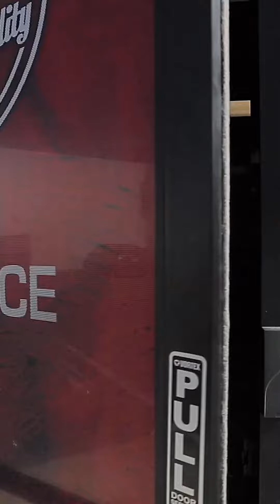Virtual Oasis: Explore SMTF Costa Mesa with Our Exclusive Gym Amenities Tour!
Embark on a virtual journey like never before as we unveil the extraordinary amenities awaiting you at Self Made Training Facility in Costa Mesa. In this exclusive video tour, we bring the gym experience to your fingertips, showcasing the state-of-the-art facilities that make SMTF Costa Mesa a fitness haven.

Step inside our world-renowned fitness facility, where every corner is designed to elevate your workout experience. Explore cutting-edge training zones, top-of-the-line equipment, and expertly crafted spaces tailored for every fitness enthusiast. From cardio zones to strength training areas, our virtual tour leaves no stone unturned, providing an in-depth look at the amenities that set SMTF Costa Mesa apart.

Navigate through our spacious and meticulously designed gym layout, featuring dedicated spaces for functional training, group classes, and personal training sessions. Immerse yourself in the ambiance of our gym, where motivation meets innovation, and every detail is geared towards enhancing your fitness journey.

SMTF Costa Mesa is not just a gym; it's a community-driven fitness destination. Witness the vibrant atmosphere of our group fitness areas, where members come together to sweat, inspire, and achieve their fitness goals. Discover the camaraderie that defines the Self Made Training Facility experience.

Our virtual tour also highlights the convenience and accessibility offered by SMTF Costa Mesa. Explore locker rooms equipped with modern amenities, ensuring your comfort before and after workouts. Gain insight into the specialized recovery and relaxation zones designed to complement your fitness routine.

Ready to elevate your workout routine to new heights? Join us on this immersive virtual tour of SMTF Costa Mesa and experience fitness excellence like never before. Don't just imagine the possibilities – witness them firsthand and envision yourself thriving in our world-class facility.

Visit our Personal Training Site: selfmadetrainingfacility.com